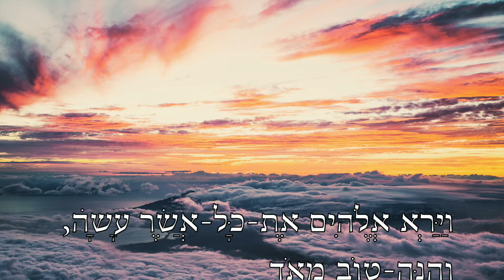All things were created good 3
All things were created good, and God wants us to value each living being, for all things are from Him, and should be treasured. Life is precious..
The LORD will judge the fatherless and the oppressed, that the man of the earth may no more oppress.
For God saw every thing that He had made, and, behold, it was very good.